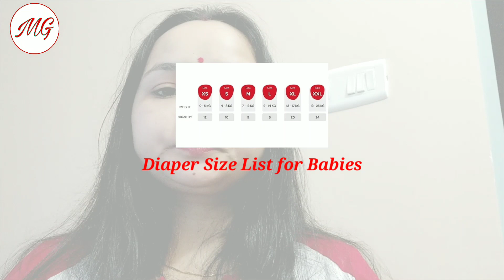Useful Tips for Baby Diapers in Hindi Baby diapering tip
Diaper tips
Diaper tips and tricks
Diaper using tips
Diaper types for babies
Useful Tips for  Baby Diapers in Hindi
Tape Diaper or Pent style Diaper
Diaper Rash Care
All in One about Diapering

Useful Tips for Diapers in Hindi
Diaper Rash Care
All about Baby Diapers in Hindi
Choose proper Diaper
Care for Diaper Rashes
Happy Parenting Tips
My experience with diapers
Home remedies for diaper rashes
Proper place for buying  diapers
Right size diapers
Diaper size in details
Useful tips for diaper rashes
Diaper rash cream
 Taped diaper or Pant style diaper
Moms take care of diaper rash
Huggies diaper for new born
Huggies diaper
Best diaper for baby
All sizes of diaper
Baby diaper tips
Diaper for new born
S size diaper
M size diaper
L size diaper
XL size diaper
XXL size diapers
Pant diaper or Taped diaper

Buying Links.
Diaper for new born XS size.
Taped diaper S size.
Pant style S size.
Taped diaper M size.
Pant style M size.
Pant style L size.
Pant style XL size.
Pant style XXL size.

Useful tips for Diapers
All about diapers
Baby and diaper care
Coconut oil for diaper rash
All in one video about diapers
Kids diaper
baby diapers
baby diaper rash
diaper rash treatment
how to prevent diaper rash
newborn diapers
diapers in india
Home remedies for diaper rash
best diapers
huggies diapers
best baby diapers in india
best diapers for newborns
diaper rashes home remedy
diaper rash cream for babies

best diaper rash cream
how to treat diaper rash